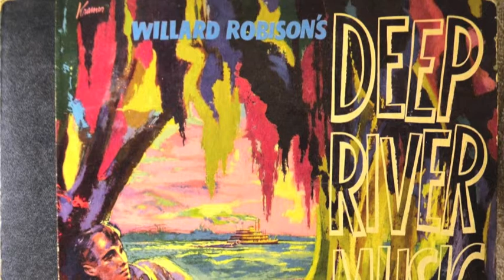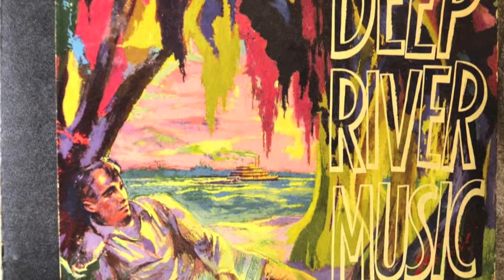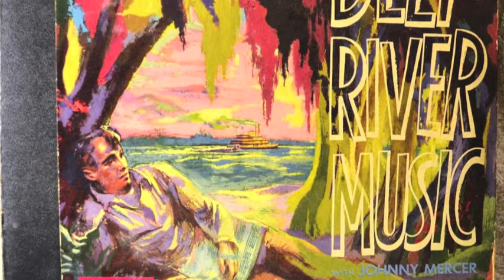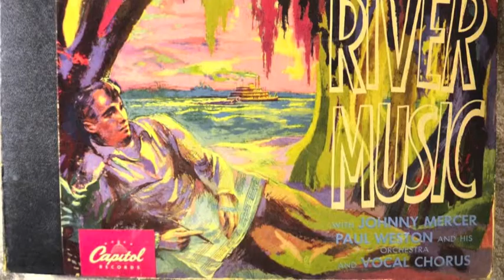Paul Weston Orchestra - Deep Summer Music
Paul Weston and his ensemble performing a Willard Robison song. This recording is from "Deep River Music", a 1948 78rpm set with Robison songs.